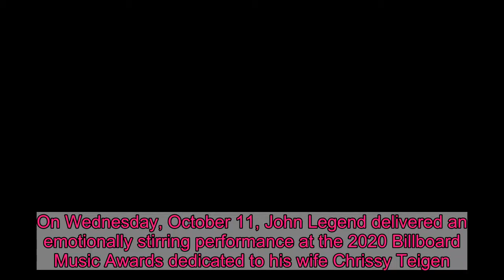John Legend Dedicates Emotional BBMA Performance to Wife Chrissy Teigen